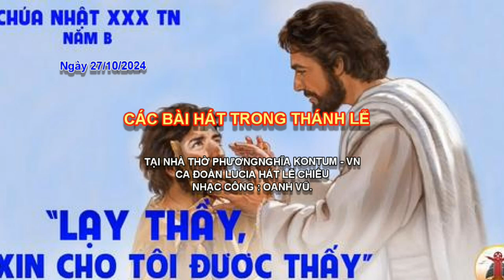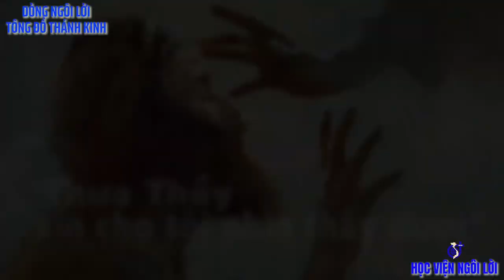CÁC BÀI HÁT TRONG THÁNH LỄ CHÚA NHẬT TUẦN XXX THƯỜNG NIÊN NGÀY 27/10/2024. (LUCIA)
CÁC BÀI HÁT TRONG THÁNH LỄ:
CHÚA NHẬT TUẦN XXX THƯỜNG NIÊN  NGÀY 27/10/2024.
THỂ HIỆN : CA ĐOÀN LUCIA PHƯƠNG NGHĨA KONTUM - VN.
NHẠC CÔNG : OANH VŨ.